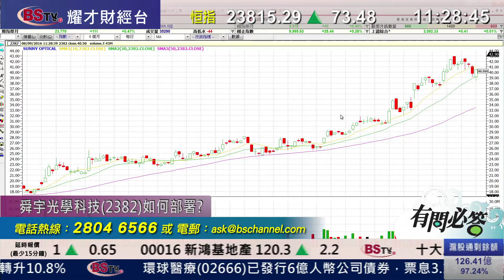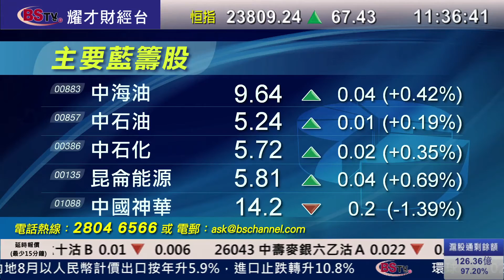耀才財經台 有問必答 謝美琪 郭思治－有問必答：2382、3699、1097